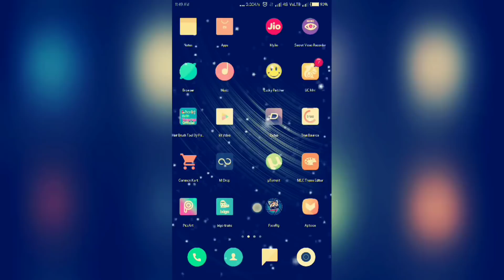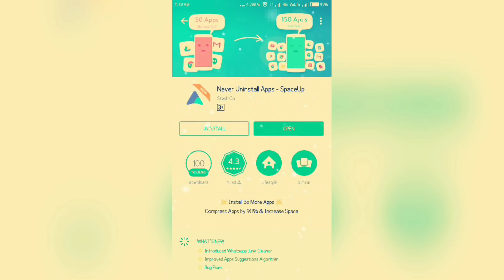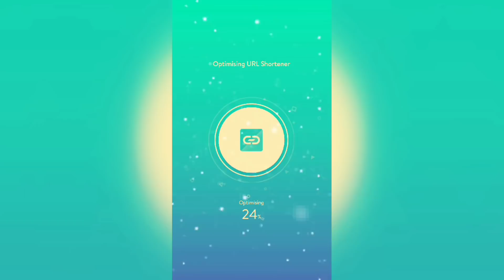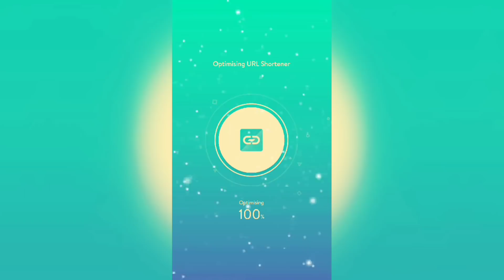COMPRESS Android Apps & Games! INCREASE Internal Stroge And Memory Ram 2017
Hello Friends,
In this tutorial/video
English- In This Video I Am Show You How To Compress Android App And Game And Increase Internal Stroge And Memory Ram .
Hindi-hello doato es video main main apko dikhaunga kse aap apne android mobile main application ya games ko compress kar sakte hain aur internal storage aur ram ko save kar sakte hain .